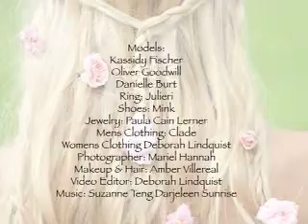Cinderella, A Love Story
The companion video to the love story lookbook "Cinderella, A Love Story". A romantic story of Cinderella, love and believing in your dreams.